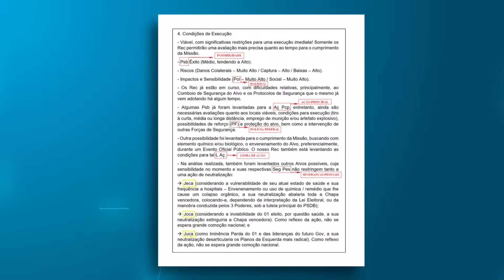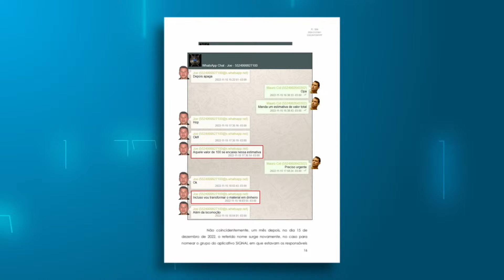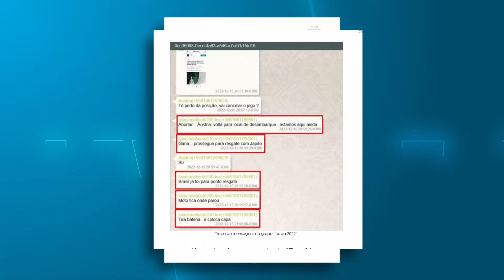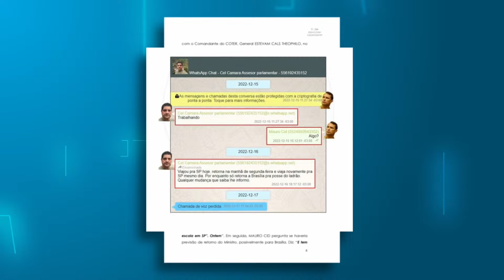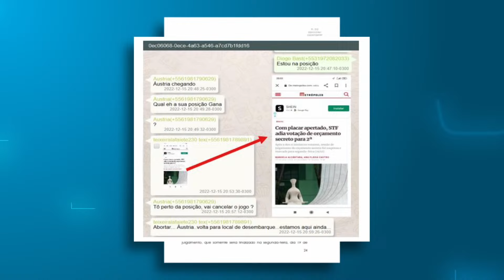Documento da Polícia Federal detalha indícios contra investigados | O POVO NEWS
O programa O POVO News 2ª edição realiza nesta terça-feira, 19, sua 469ª edição no Youtube, O POVO+, Facebook, Instagram e Tik Tok. Com apresentação dos jornalistas Marcos Tardin e Rachel Gomes, a edição aborda as principais notícias do dia.